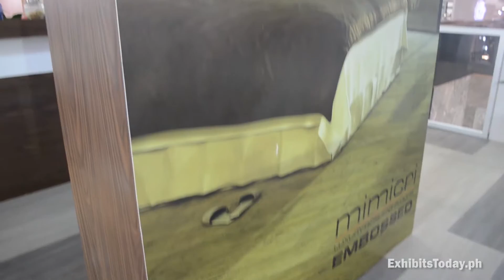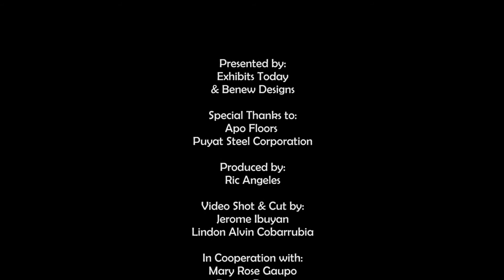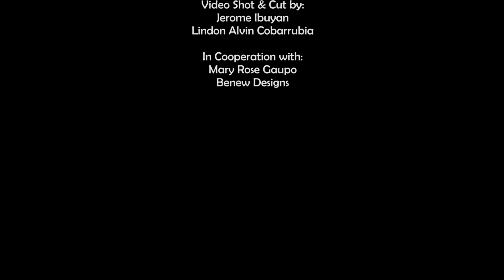How to build a 2-Storey Exhibition Stand in 36 hrs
| Benew Designs (Exhibit Design Contractor in the Philippines)

In participation for the 21st WORLDBEX, which happened last March 16-20, 2016 at the World Trade Center Metro Manila, the APO Floors and Puyat Steel Corporation commissioned Benew Designs to fabricate their planned two-storey house-like exhibition stand in a three-day ingress setup date. Above is the timelapse
video ) that shows the process of building the planned 2-storey trade show stand.